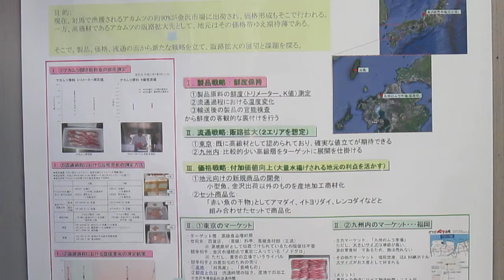対馬のユーチューバ―。熟成鯖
説明